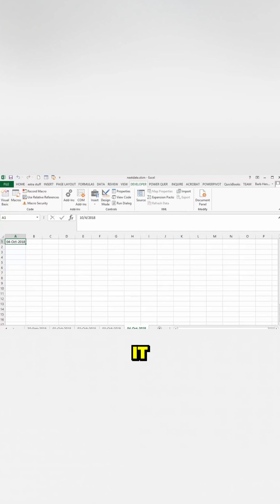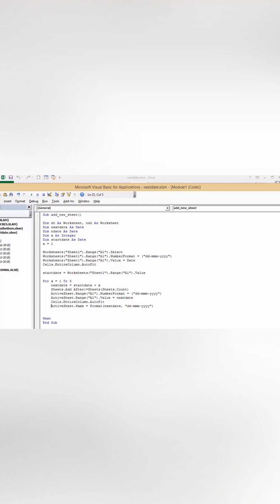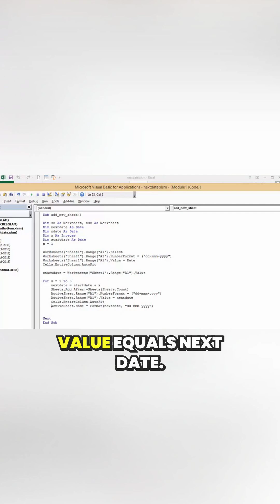Add a sheet tab for Every Day with VBA